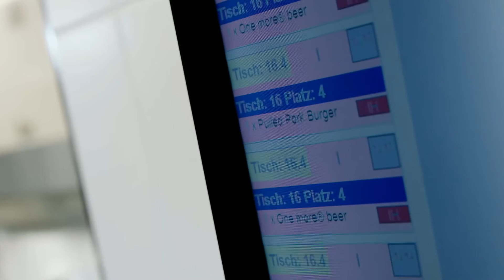corporate: Rollercoaster Restaurant Vienna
This is a corporate video for the Rollercoaster Restaurant in Vienna. The food is served on rails and through loopings. We also produced a few more videos for this great restaurant. I was working on set as a production assistant, 2nd Camera, AC  and recorded the sound.